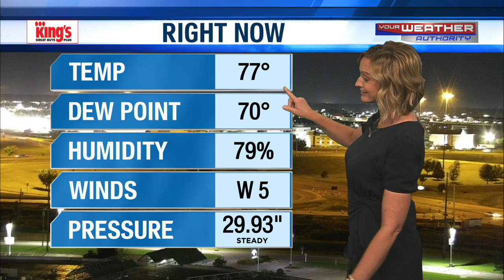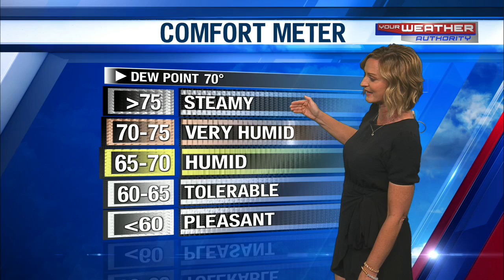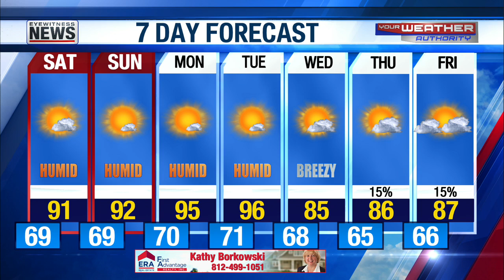Stacey's Weekend Forecast - August 2, 2024